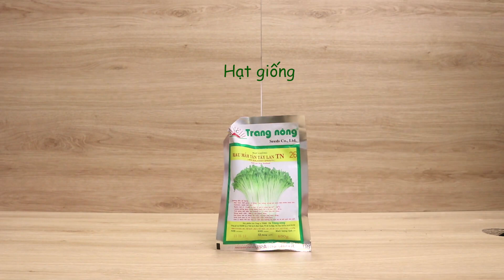HƯỚNG DẪN CÁC BƯỚC TRỒNG MẦM CỦ CẢI TRẮNG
🌾 Cải mầm đặc biệt là mầm củ cải trắng có khả năng nảy mầm cao, dễ trồng. Cải mầm chứa giá trị dinh dưỡng cao hơn các loại rau thường. Ngoài cung cấp những dưỡng chất tốt cho sức khỏe, cải mầm còn được dùng để chế biết các món ăn thơm ngon, bổ dưỡng. Đồng thời, việc trồng cải mầm sẽ góp phần tô điểm cho ngôi nhà thêm tươi xanh, thân thiện với môi trường.

🌾 Đây sẽ là một trong những loại hạt mầm mà các bé có thể dễ dàng áp dụng trồng tại nhà và đừng quên quay clip tham dự cuộc thi "PLANT A TREE, SAVE THE EARTH - KHƠI XANH TRÁI ĐẤT TỪ NHỮNG MẦM CÂY" để thể hiện tình yêu với cây xanh và cất lên tiếng nói của mình về thông điệp bảo vệ môi trường nhé.